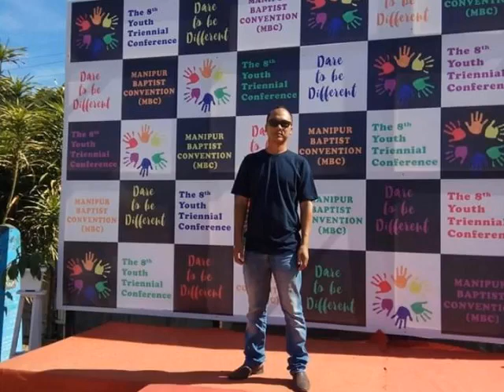Moments to Cherish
Video from roellangshong